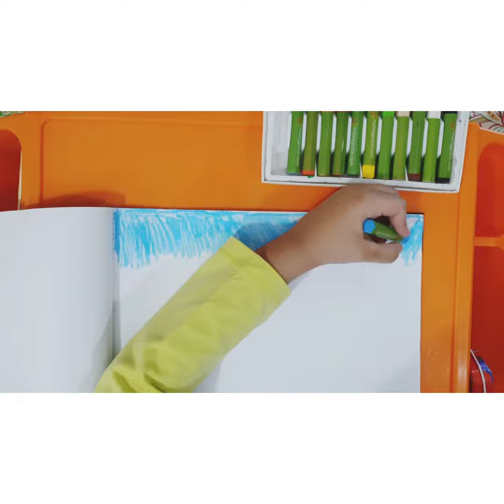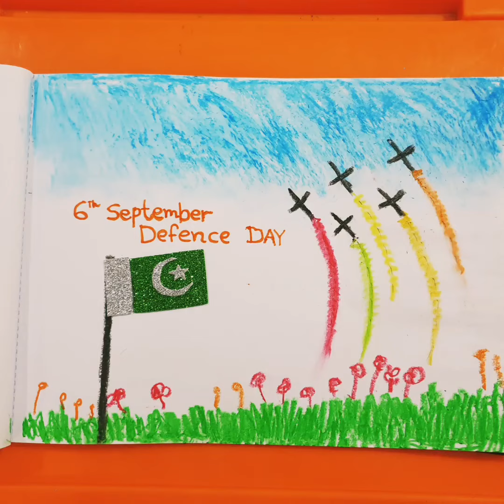Drawing of defence day